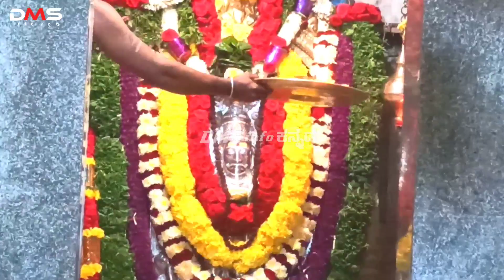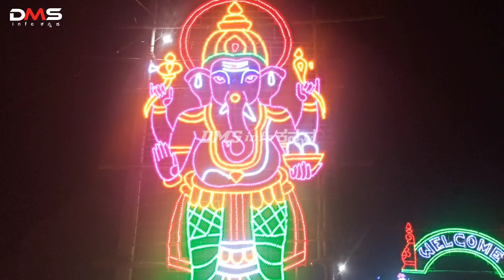ಅಂತರವಳ್ಳಿ ಶ್ರೀ ಸಿದ್ದೇಶ್ವರ ಬೆಟ್ಟ|antralli betta|antarahalli betta|Antaralli hill|Antaravalli hill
Hi friends, in this video I am exploring about Antaravalli siddeshwara hill in Kannada.

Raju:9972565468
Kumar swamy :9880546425